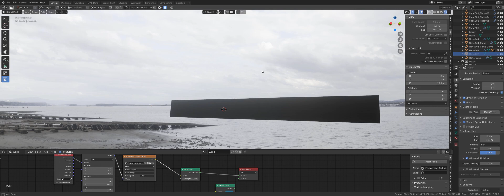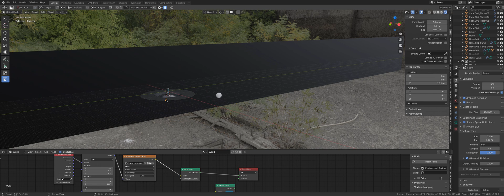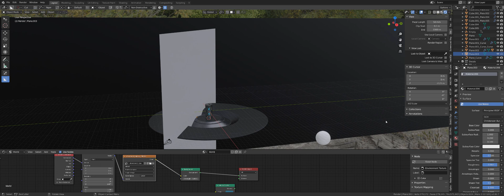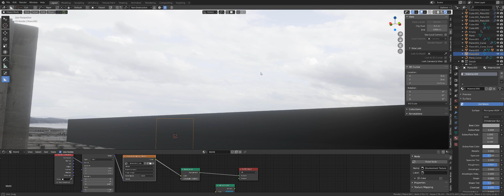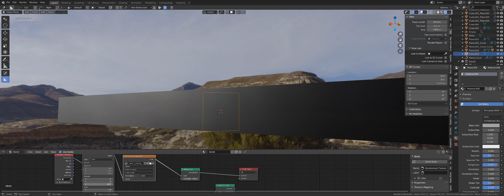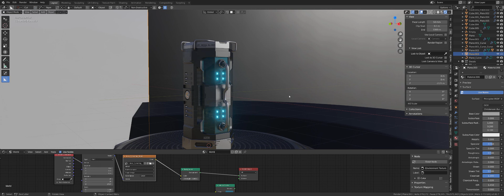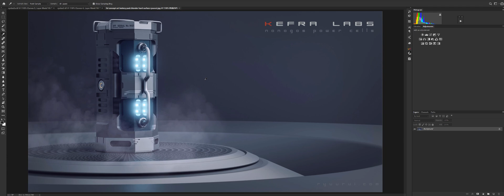How to IMPROVE your HDRi lighting in Blender QUICK TIP on getting better light in renders